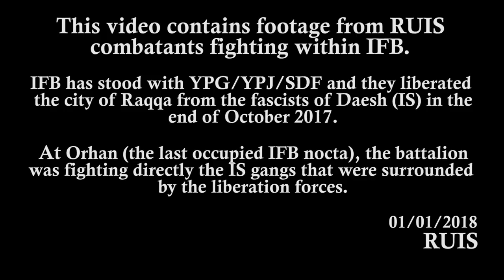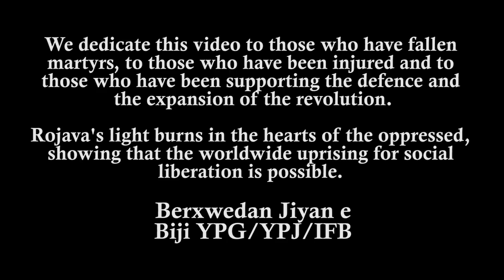RUIS combatants fight within IFB in Raqqa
This video contains footage from RUIS combatants fighting within IFB. IFB has stood with YPG/YPJ/SDF and they liberated the city of Raqqa from the fascists of Daesh ( IS) in the end of October 2017. At Orhan ( the last occupied IFB nocta), the battalion was fighting directly the IS gangs that were surrounded by the liberation forces.

REVOLUTIONARY INTERNATIONALIST SOLIDARITY

FOR COMMUNITIES OF THE OPPRESSED
FOR VICTORY OVER TYRANNY
FOR ANARCHY

We dedicate this video to those who have fallen martyrs, to those who have been injured and to those who have been supporting the defence and the expansion of the revolution.

Rojava's light burns in the hearts of the oppressed, showing that the wordwide uprising for social liberation is possible.

Berxwedan jiyan e
Biji YPG/YPJ/IFB

Song name ''Icarus''

REVOLUTIONARY INTERNATIONALIST SOLIDARITY

FOR ANARCHY

Berxwedan jiyan e
Biji YPG/YPJ/IFB

Song name ''Icarus''